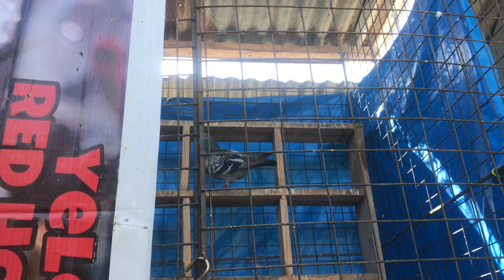NAUBOS ANG LAMAN NG LOFT!? 😡😭